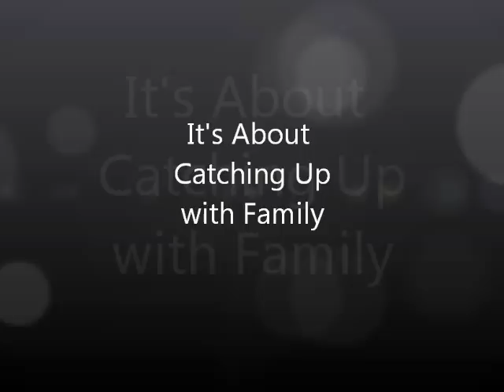2011 Thoma Picnic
2011 Thoma Picnic